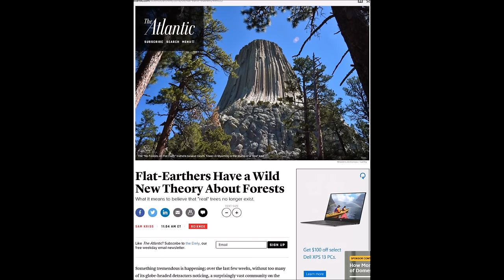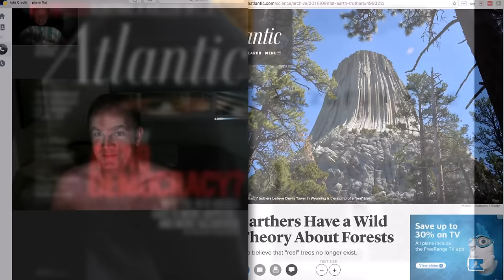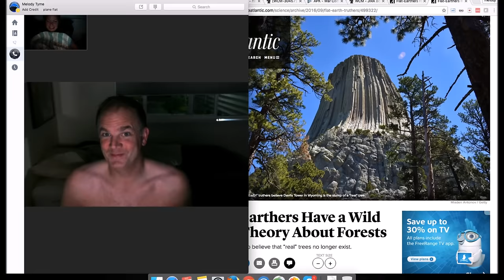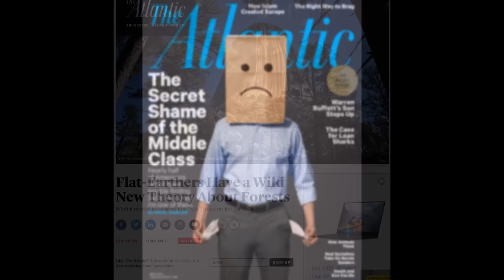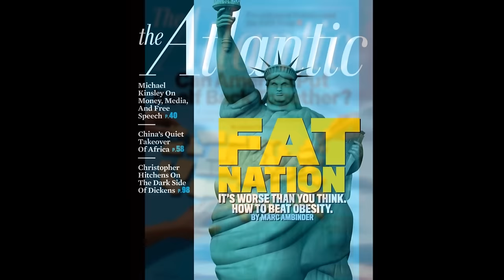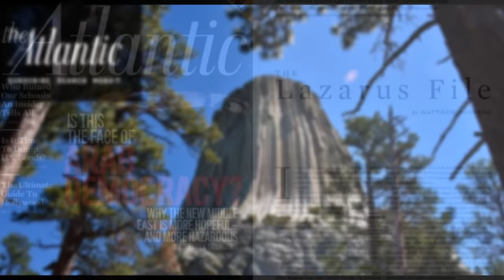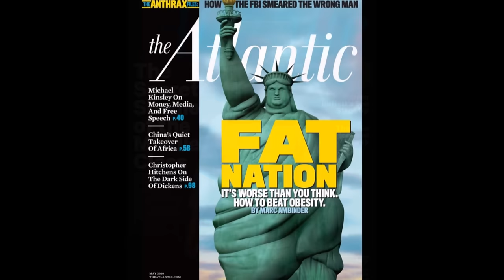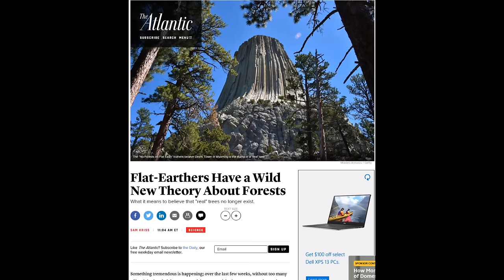Flat Earth Ally - The Atlantic Magazine with Sam Kriss - Mark Sargent ✅